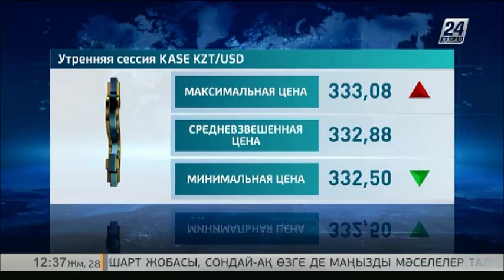Утренняя сессия KASE: 332,88 тенге за доллар